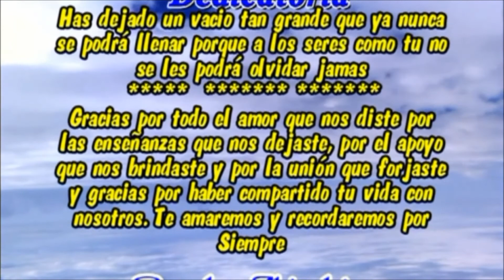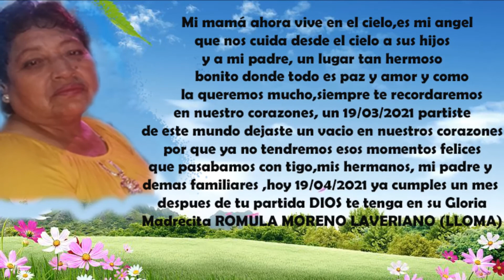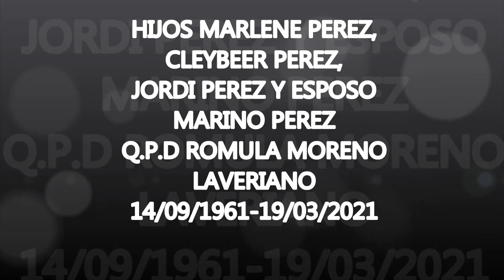EN HONOR A ROMULA MORENO LAVERIANO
Gracias Mamá por protegerme en el camino de la vida. Lo hiciste siempre. Hoy que me veo sin tu compañía, pues el Señor te llevó al Cielo, me siento a veces perdido, pero sé que tu amor me acompaña. Gracias viejita por cuidarme más allá de la vida. Eres la mejor. Te quiero hoy y siempre. Mi cariño por ti jamás se apagará.